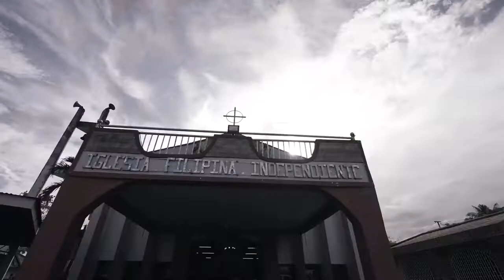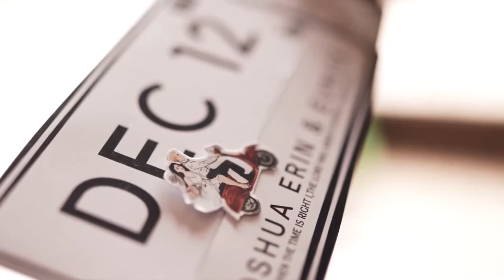Joshua - Eunice Wedding Video : No copyright infringement intended.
No copyright infringement intended.  Music and video belongs to the rightful owners